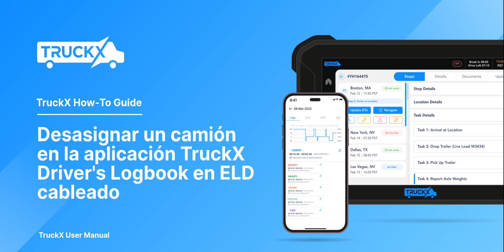Como desasignar un camión en la aplicación TruckX Driver's Logbook en ELD cableado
TruckX es la mejor solución ELD de gestión de flotas más asequible y fácil de usar, certificada por la FMCSA para operadores propietarios y flotas pequeñas, medianas y grandes con una solución completa de libro de registro de HOS. ELD fácil de usar Con la confianza de más de 100000 conductores con activos en vivo en tiempo real: seguimiento GPS de remolques, cumplimiento de ELD, cámara de tablero y telemática de video, todo en un solo lugar y retorno de la inversión rápido. Atención al cliente 24/7.

En esta serie, lo guiaremos a través de guías paso a paso sobre cómo aprovechar al máximo nuestro potente y fácil de usar software de gestión de flotas. Ya sea que sea un administrador de flotas experimentado con una gran flota o que recién está comenzando como propietario-operador, cada video presentado por nuestros expertos en productos lo guiará a través de las características y funcionalidades de TruckX diseñadas para ayudarlo a optimizar las operaciones de la flota.
Nos enorgullecemos de ser la solución integral más asequible con un retorno de la inversión rápido y atención al cliente 24 horas al día, 7 días a la semana en varios idiomas.

¿Listo para maximizar la eficiencia y llevar su flota al siguiente nivel? ¡Únase a la comunidad TruckX de más de 100,000 conductores y salgamos a la carretera juntos!

Activo en vivo en tiempo real - Rastreo GPS de tráiler

Fácil de usar, el mejor ELD certificado por FMCSA completo con libro de registro HOS: ¡solución para flotas pequeñas, medianas y grandes!

Para cualquier consulta de ventas y demostraciones personalizadas, comuníquese con nuestro equipo de ventas en:

Si tiene alguna pregunta o necesita asistencia con su cuenta de TruckX, nuestro equipo de asistencia dedicado está aquí para ayudarlo:

Si tiene algún tema específico que le gustaría que cubramos o alguna pregunta para la que necesita respuestas, no dude en comunicarse con nosotros en

Nota: Para obtener la mejor experiencia de usuario, asegúrese de tener una cuenta de TruckX configurada antes de explorar videos.